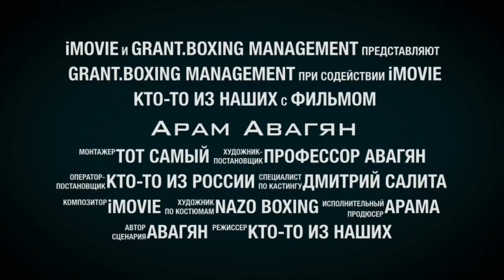Aram Avagyan Showtime Boxing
Showtime Boxing Aram Avagyan Warrior
Арам Авагян ￼boxing